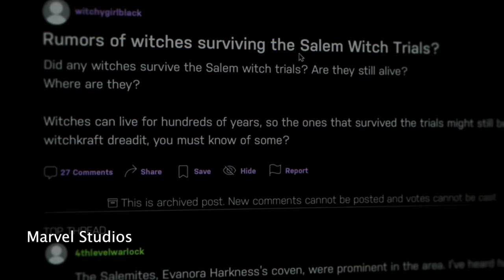'Agatha All Along' Episode 6 Review & Reaction | The Billy/William Maximoff/Kaplan Reveal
We're leaving the witches' road to go back in time to discuss Agatha All Along ep. 6: Familiar By Thy Side!
On the menu: the Kaplan's love for William, Eddie the supportive boyf, the return of Ralph Bohner, is this WandaVision 2.0, where is Tommy, is Billy Maximoff creating the witches' road, & more!